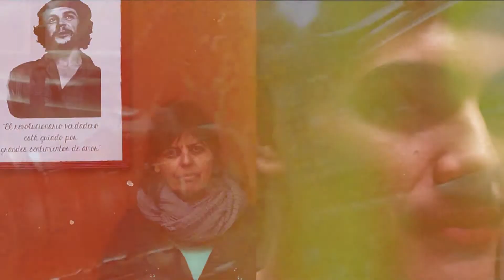PROMO | Aprendí a ser Martes 20:30hs